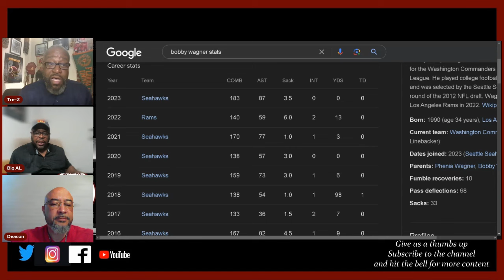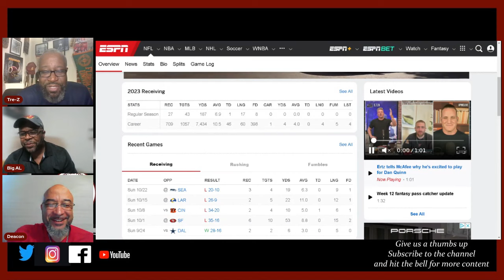Bobby Wagner will not be disrespected!! The Commanders will see to that